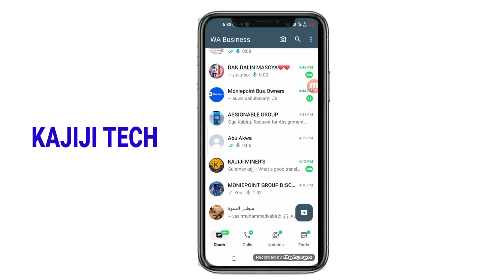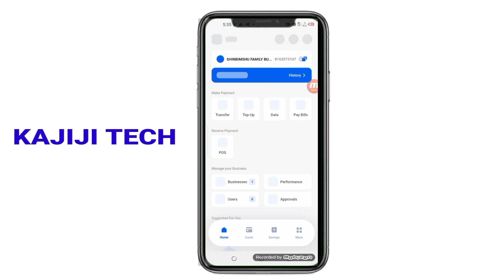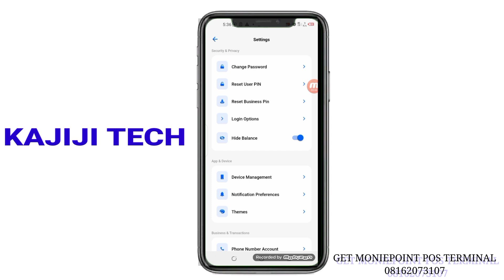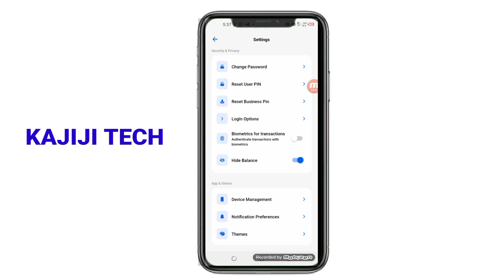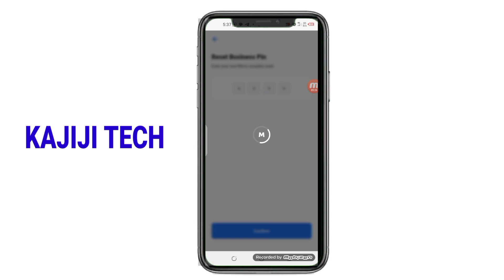Hanyarda Akebi Wajen Gyara Moniepoint POS Transfer PIN Da Ankayi Blocking